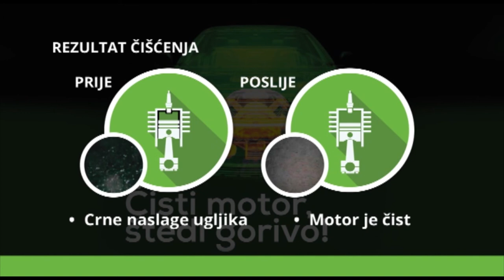SPEM 36 - gost: Patrik Ćavar 05022018